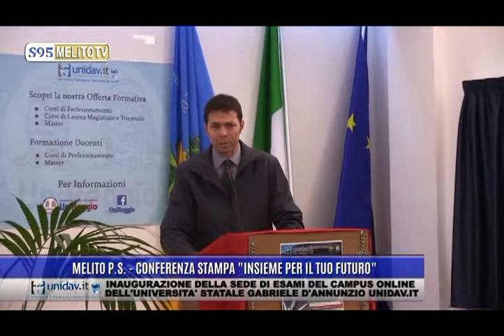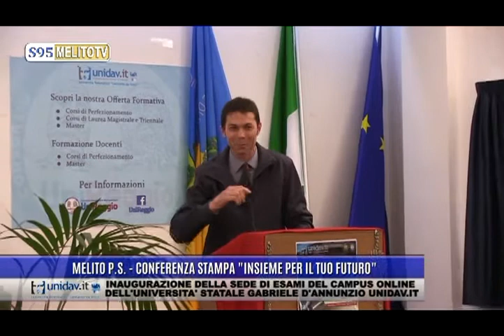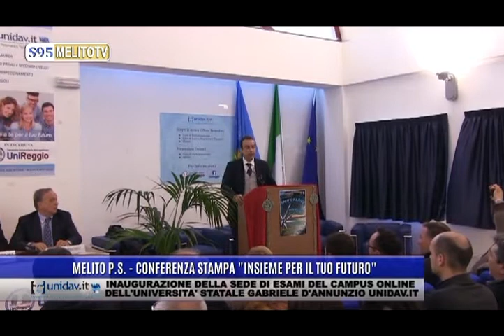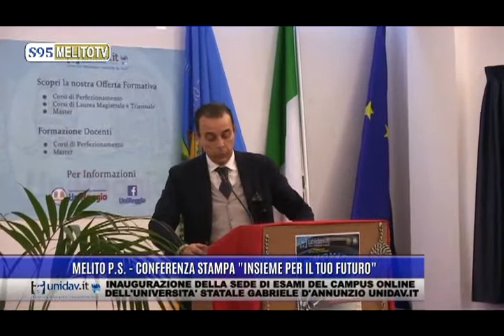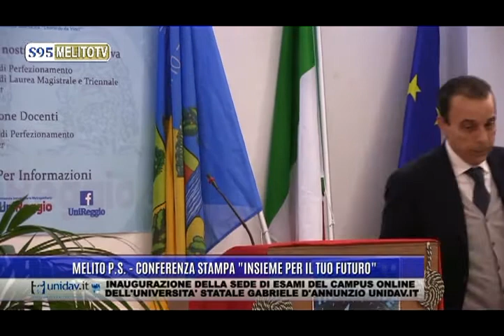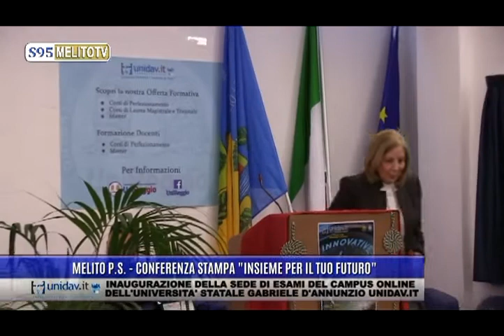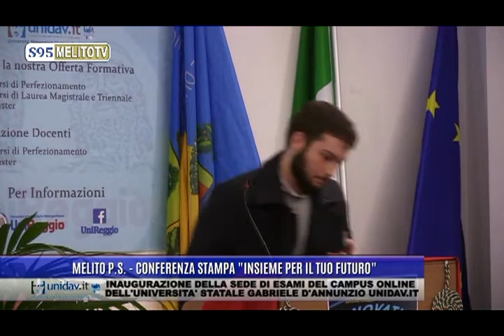MELITO P.S. - UNIDAV INAUGURAZIONE